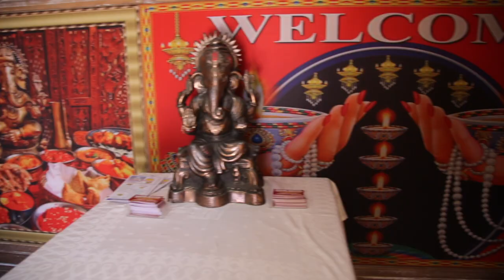Noor Mahal , A Boca Llena TV. Eugenio Camacho & lavozdelsur.es